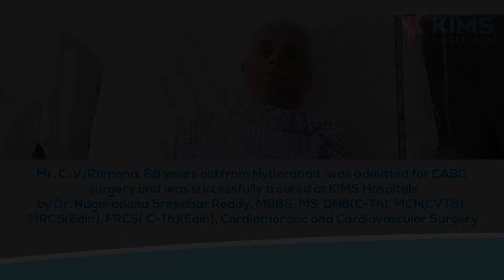Mr. C. V. Ramana's Testimonial :: CABG :: Dr. Nagaradona Sreedhar Reddy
Mr. C. V. Ramana, 68 years old from Hyderabad, was admitted for CABG (Coronary Artery Bypass Grafting) surgery and was successfully treated at KIMS Hospitals by Dr. Nagaradona Sreedhar Reddy, MBBS, MS, DNB(C-Th), MCh(CVTS), MRCS(Edin), FRCS( C-Th)(Edin), Cardiothoracic and Cardiovascular Surgery